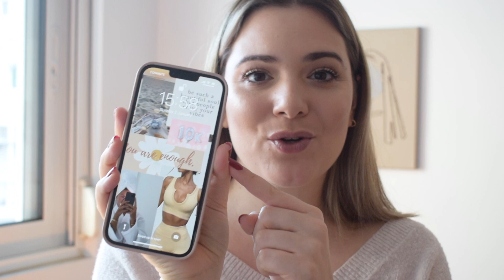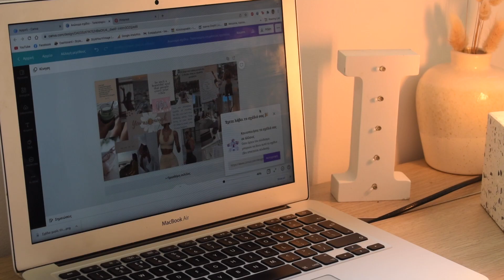Digital VISION BOARD 2022 💫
¡Holaaaaaa! 💫
Καλώς ήλθατε σε ένα ακόμη βίντεο στο κανάλι μου!

Kαλώς ήρθατε στο 1ο mondayvation του 2022!! Δεν το πιστεύω ότι η αγαπημένη μου κατηγορία έκλεισε επίσημα 3 ΧΡΟΝΙΑ!

Στο σημερινό video μοιράζομαι μαζί σας το vision board του 2022, το οποίο το έκανα σε digital μορφή, για να μπορώ να το βλέπω συνέχεια στο laptop και στο κινητό μου!

Ελπίζω το αποτέλεσμα να σας αρέσει, όπως το έχω αγαπήσει και εγώ!

Μη διστάσετε να με ρωτήσετε ό,τι θέλετε, οποιαδήποτε στιγμή, τα μηνμύματά μου είναι πάντα ανοιχτά 🌷

Ιωάννα xxx